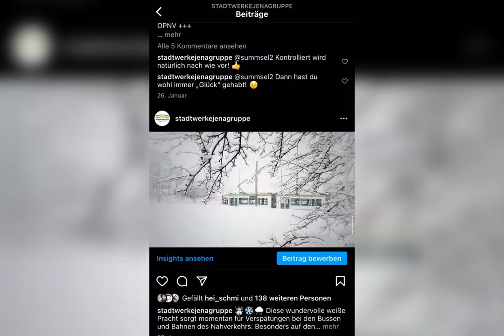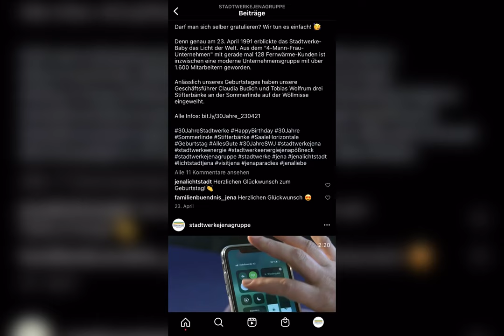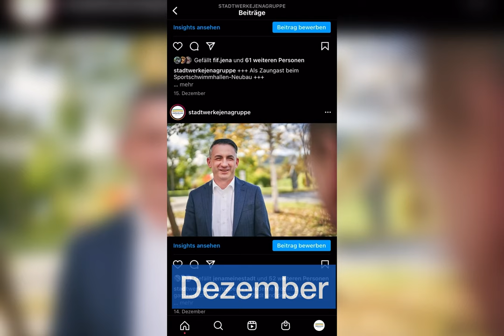Jahresrückblick 2021 - Stadtwerke Jena Gruppe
+++ Unser Stadtwerke-Jahresrückblick 2021 +++

Jaja, auch wir konnten’s nicht lassen. Auch von uns gibt’s heute einen Jahresrückblick 😉

Weil wir nämlich wirklich stolz sind auf das, was unsere Kolleg:innen in diesem besonderen Jahr alles geleistet haben. Und weil wir uns riesig freuen, dass es neben Pandemie, Schneechaos, Fernwärmehavarie und Unwetterschäden auch noch einige Erfolge zu feiern und wichtige Projekte voranzutreiben gab.

Hier wollen wir anknüpfen und freuen uns mit euch auf ein tolles neues Jahr. Bleibt gesund und zuversichtlich!